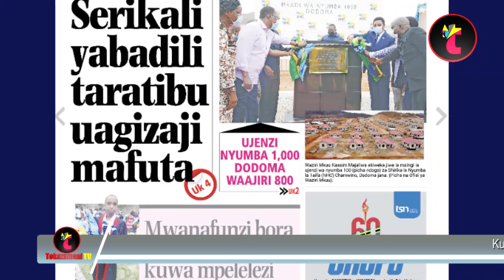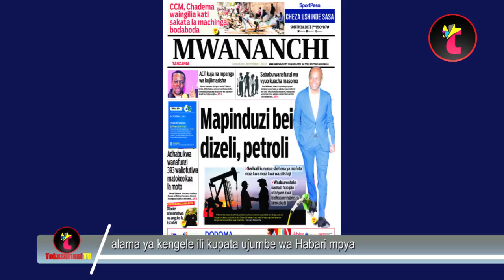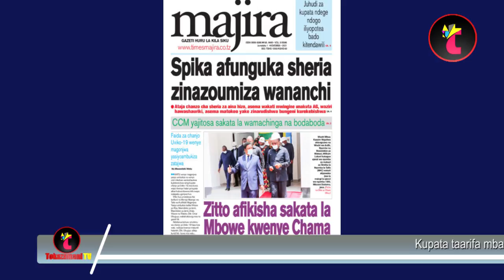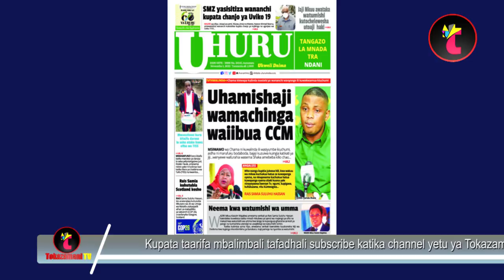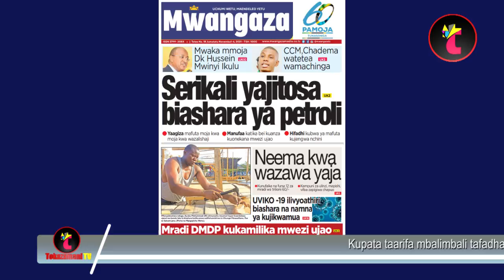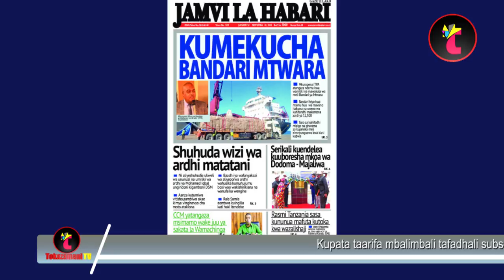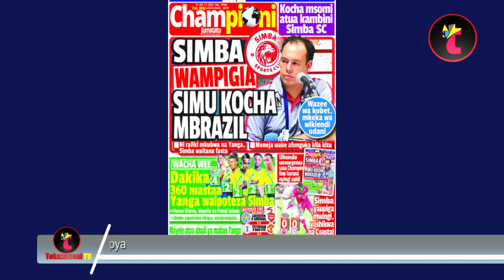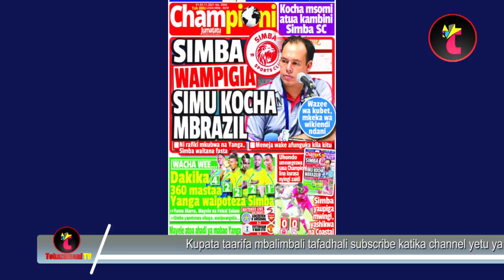Magazeti ya leo,01/11/21,MAPINDUZI BEI DIZEL,PETROL,KOCHA SIMBA NGOMA NZITO,YANGA WAIPOTEZA SIMBA